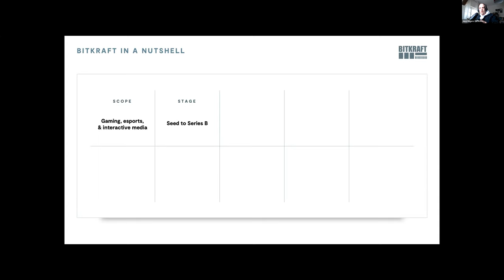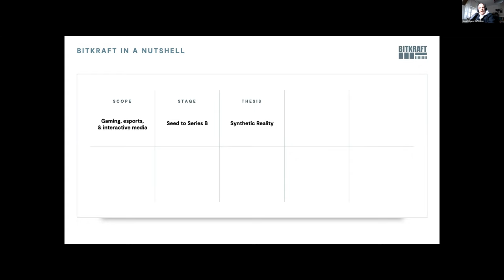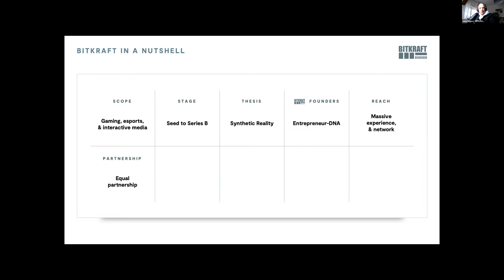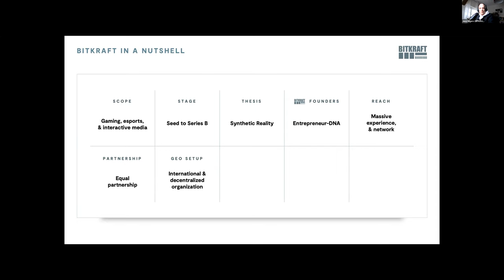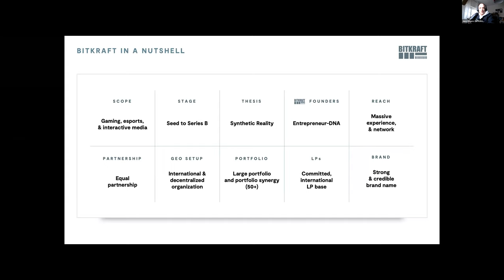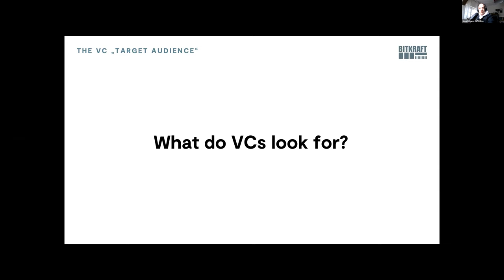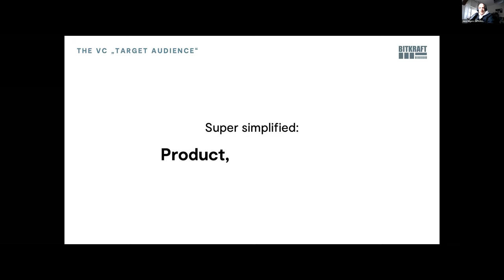Creative money - how to finance your next game / gamesweekberlin PRO X 2020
There are more ways to finance your game than you think. You can convince public funding institutions or private investors of your game idea, launch a Kickstarter campaign and talk to publishers who are always looking for new material. Love Money, which comes from a rich aunt, is less common, but hey, you’ll never know. This focus session talks about how you can get creative and find the best financing model for your game, show how you can combine two or more sources of financing and let you know how to prepare for the talks and pitches. With Anya Combs (Kickstarter), Jens Hilgers (BITKRAFT), Bertrand Vernizeau (Game Seer Venture Partners), Petter Henriksson (Landfall Games), Pere Rius (Lince Works), Ina Göring (game - Verband der deutschen Games-Branche). Moderated by Michael Liebe (Booster Space / Kickstarter).

gamesweekberlin PRO X 2020
28 October 2020